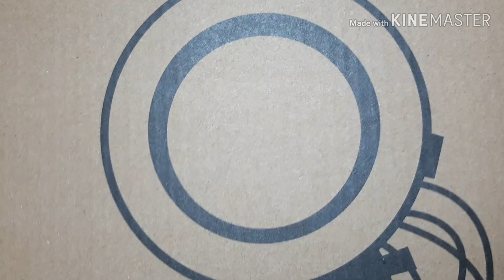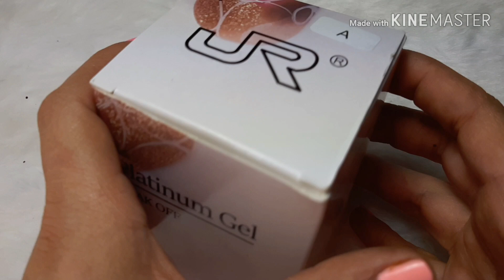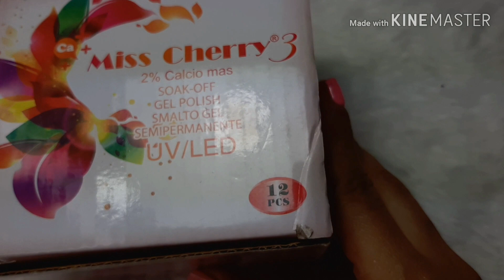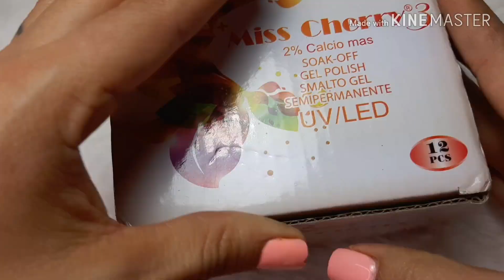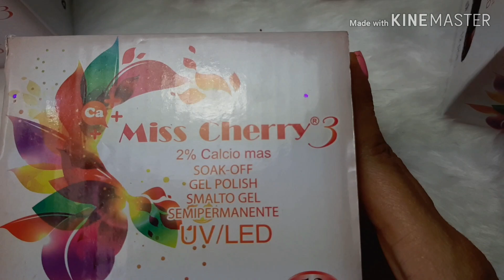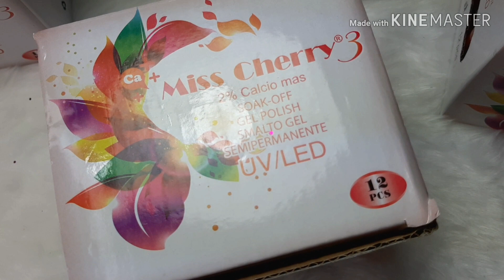Compras en peña y peña •